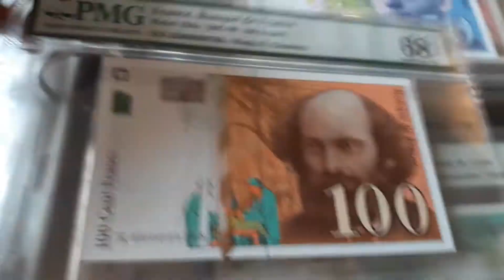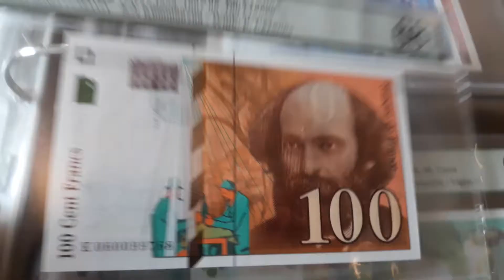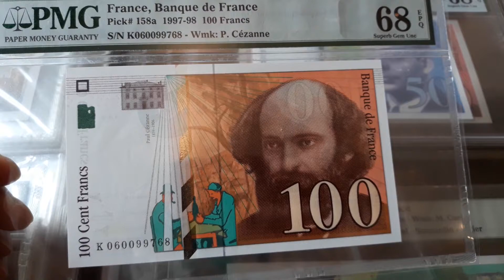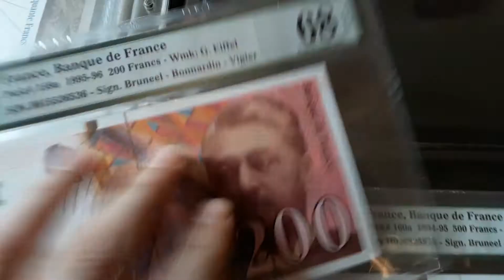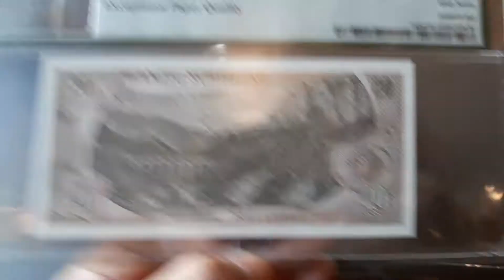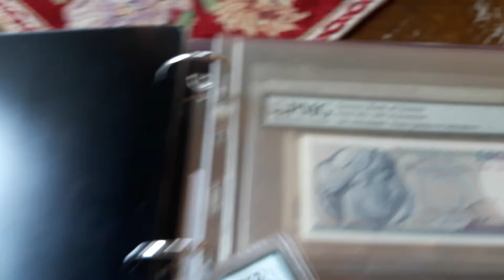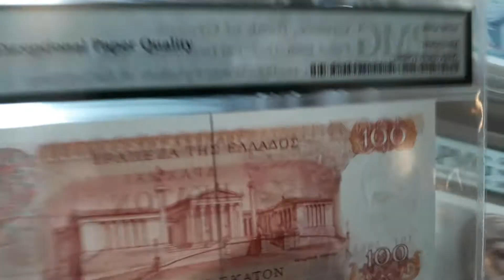#051 My PMG 67 Collections Part2, Euro banknotes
Introduction
currency note
korean currency
japan new banknotes
world coin collection
Banknotes
Zimbabwe Introduces New Gold Backed Currency
Banknote collections
King Charles III banknotes
New Currency
Euro Banknotes
Queen Elizabeth Banknote
Pounds
Samples of real new Japanese banknotes unveiled
Banknote World
PMG Grading
PCGS Grading
Test note
Error Note
Replacement note
Gold coin
silver coin
coin Colletor
banknote collection
paypermoney